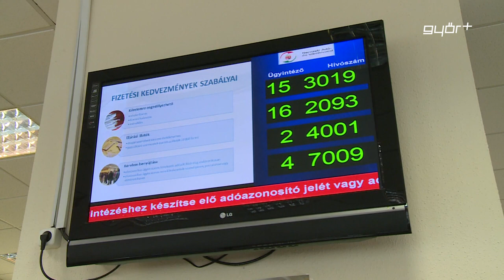A katások figyeljenek!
Érdemes ellenőrizni a kisadózó vállalkozóknak az újévben adószámlájukat, mert abban az esetben, ha tartozásuk meghaladja a 100 ezer forintot, megszűnik a kisadózó vállalkozások tételes adózása a KATA. A vállalkozók legkönnyebben az ügyfélkapun keresztül ellenőrizhetik adószámlájukat. A megyében az említett adózási formát a vállalkozók több mint 50 százaléka választja.